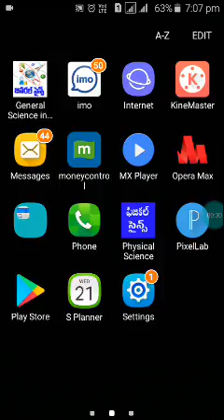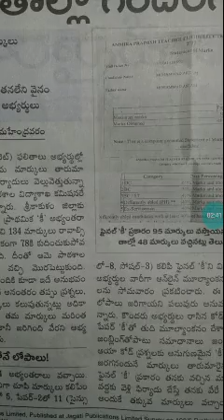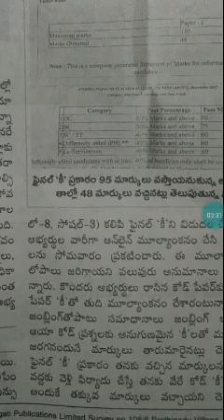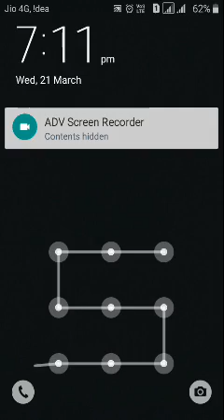AP TET 2018 లో అభ్యర్ధులుకు షాకింగ్ విషయాలు తెలుస్తున్నాయి, breaking news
10th pass 26,000 posts in railway , breaking news, latest news

Ap tet aficial news results

AP TET HALL TICKETS CENTERS మార్చుకోవడం ఎలా?